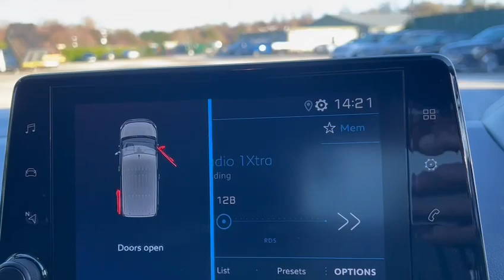PEUGEOT PARTNER 1.6 BLUEHDI PROFESSIONAL L1 100 BHP WE WANT YOUR PART EXCHANGE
EURO 6 ULEZ COMPLIANT. NATIONWIDE DELIVERY AND CLICK AND COLLECT Available. This Peugeot Partner Professional L1 Manual Panel Van Comes With Only One Company Owner From New and Comes With LOW MILEAGE. Will Be Serviced Prior To Sale. This Vehicle is Finished in Bianca White with Black Cloth Seats, AIR CONDITIONING, Reversing Parking Assist Sensors, DAB Radio, Smartphone Integration with Apple Carplay, Bluetooth, Phone Prep, Rear Bulkhead, Nearside Sliding Door, Rear Barn Doors, PLY Lining, Automatic Lights, Rain Sensors, Remote Central Locking, Alarm, EURO 6 ULEZ COMPLIANT. buy now pay the vat later, additional fees may apply, please note, not all cars are kept on site please call to make appointment and to avoid disappointment. pre delivery check, This vehicle can be supplied with additional 24 month warranty which can be used at a main dealer for £1199. Hpi Checked, Part Exchanges Welcome. Low Rate Finance/PCP Finance Options Available, Over 100 Cars and Up To 50 pictures Available Visit Our call now Tel: BUY WITH CONFIDENCE BECK EVANS A FAMILY RUN BUSINESS ESTABLISHED 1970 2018 CAR DEALERS AWARDS WINNERS